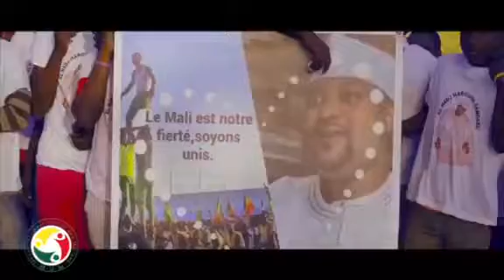Harouna2018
L'homme qu'il faut pour le Mali